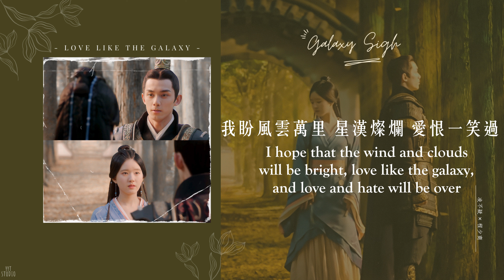《星漢燦爛 Love Like The Galaxy》黃齡 Isabelle Huang - 星河嘆 Galaxy Sigh 🍃 (英繁中文歌詞Lyrics) 女主人物主題曲 OST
🌌 女主人物主题曲 |《星河嘆》× 黃齡

低吟淺唱，深情不枉。落花處，情絲繞， 唯願星河入夢來。

「我笑青山依舊 風雨捉不透 我嘆人生苦短 荒唐事不休 我盼孤身縱馬 笛聲漫天 四海任我遊 情字如雨落 沾滿了紅袖」
明月滿星河，談笑起風波。橫笛山水間，朝暮與君同。瑩瑩之光，灼灼其華。不辭青山，相隨與共。

孤寂卻倔強的少女面對世事無常，不懼對抗命運，尋求快意人生，追尋心中所愛的成長歷程，如少女脈脈低語，訴說心中愛恨，風雨無懼、一路成長的人生態度。